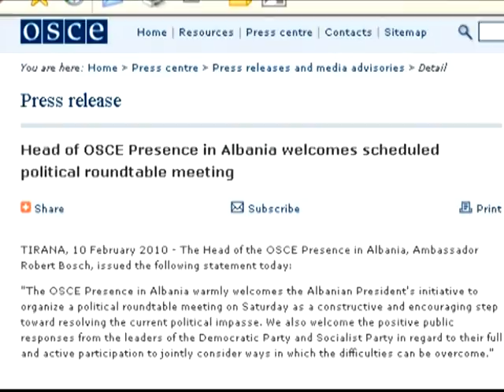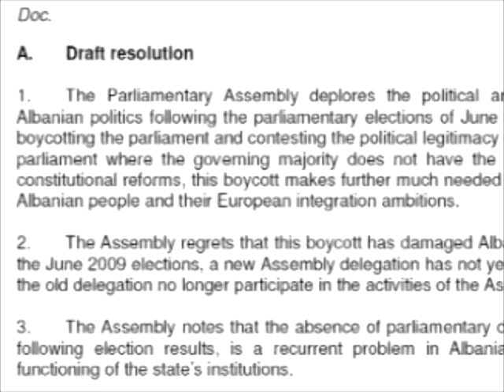SHBA-OSBE komentojnë mby tryezën e Presidentit Topi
Në Shqipëri ambasada amerikane dhe zyra e Osbe-së në Tiranë thanë sot se tryeza politike e organizuar nga keru i shtetit Bamir Topi është një hap inkurajues dhe një mundësi e rëndësishme për zgjidhjen e ngërcit politik. Në deklaratat e tyre i jepet mbështetje rolit të presidentit Topi në bisedimet mes kryeministrit Sali Berisha dhe kryetarit socialist Edi Rama.